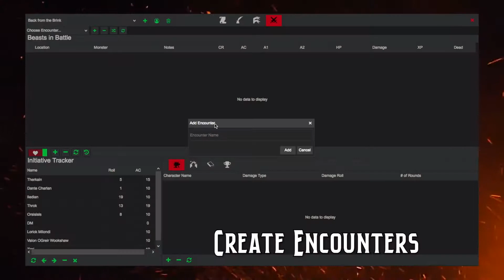Delvers Forge | A Toolkit for Tabletop RPGs - Teaser 1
If you run your own homebrew tabletop campaign or if you’re a player that wants an awesome character management tool, Delvers Forge is a new piece of software you may want to try out! Oh, it’s also completely FREE to use!!!
Delvers Forge was developed in house for the last couple of years and come January 1st, we plan to release it to the public for additional testing.
We weren’t happy with all the game management tools out on the interwebs so we decided to make our own. If you’re interested, please shoot us an email at:
This is just the start so keep your eyes peeled!